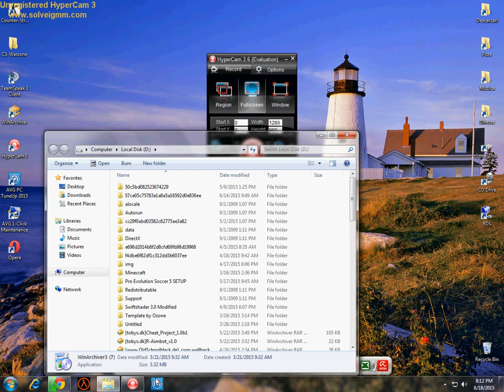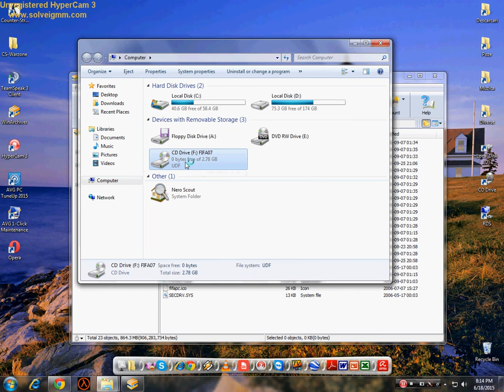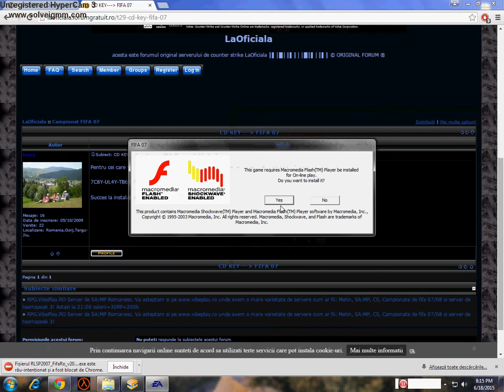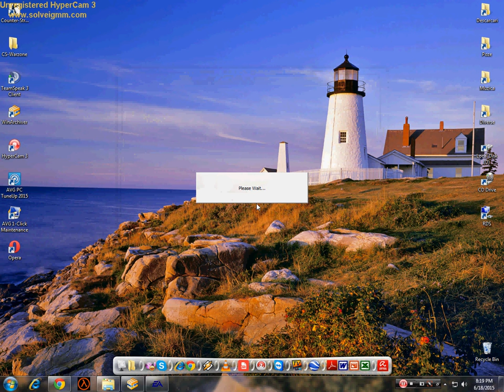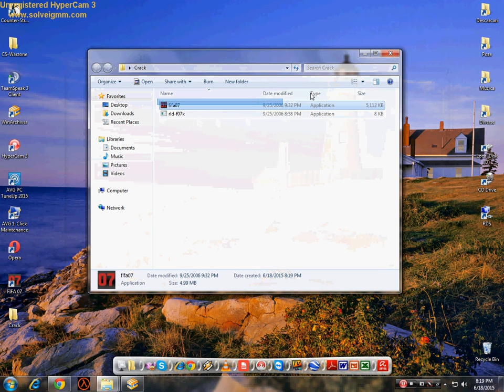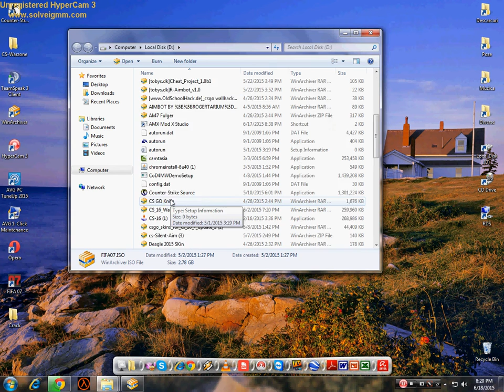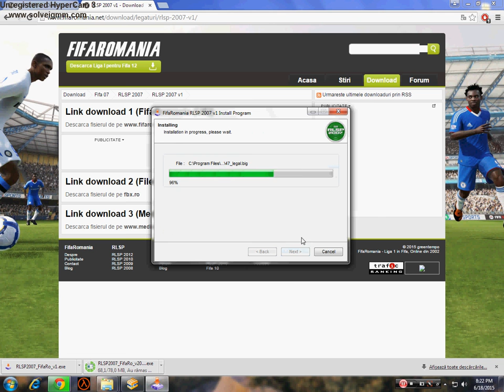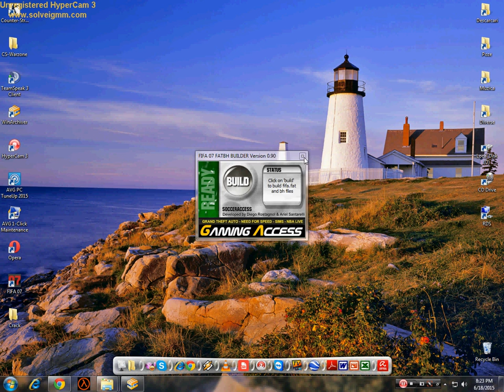Tutorial | Cum sa Instalezi Fifa 07 + Patch Liga 1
Cd Key:6ZNW-C4TP-NN2X-DNNS-2RLD (sunt mai multe cd keyuri)
Vacanta Placuta
Cu siguranta acum ca e vara voi incerca sa postez mai mult deci sper sa fac asta .  SPER CA VA PLACUT TUTORIALUL!
Spuneti in Comentari niste Pareri